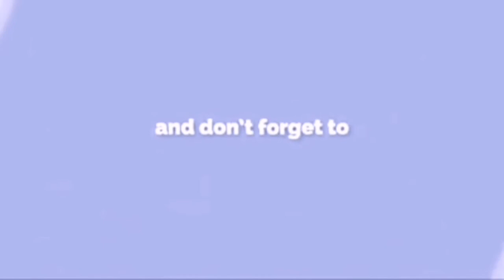CHOCOLATE NUTELLA AND STRAWBERRY ROSE BOUQUET / WRAPPING TUTORIAL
strawberry bouquet gift ideas